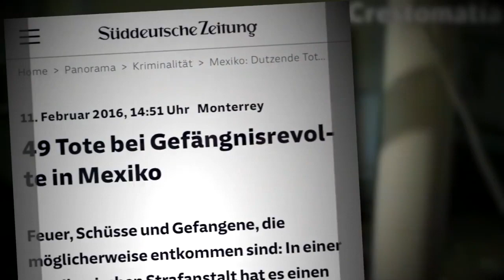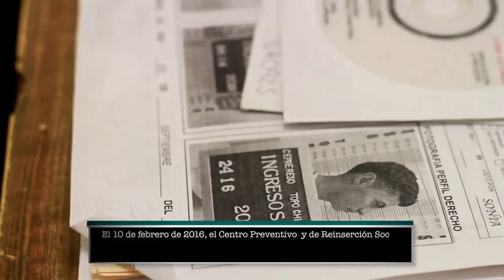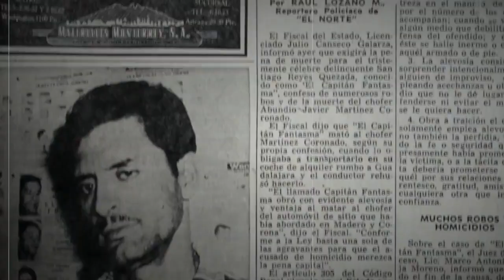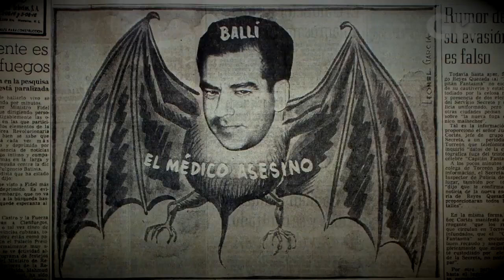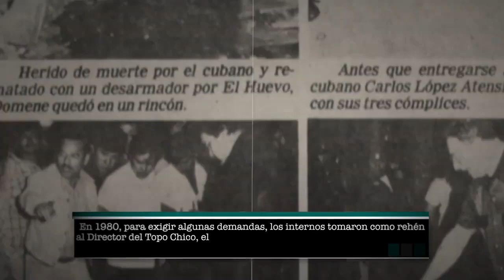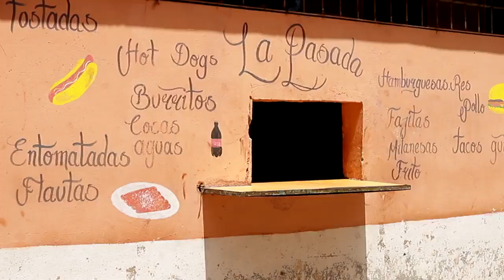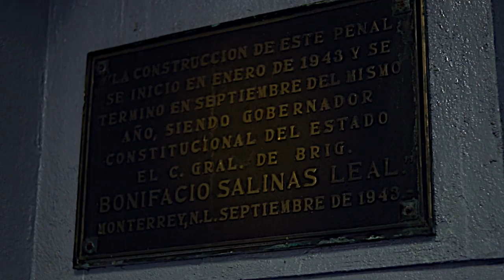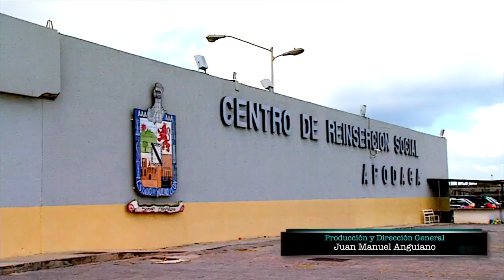Topo Chico, un Inframundo Documental completo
Topo Chico, Un inframundo
El periodista Bernardo Latorre te lleva a conocer las entrañas del PenalDelTopoChico, que cerró sus puertas el 30 de septiembre de 2019.